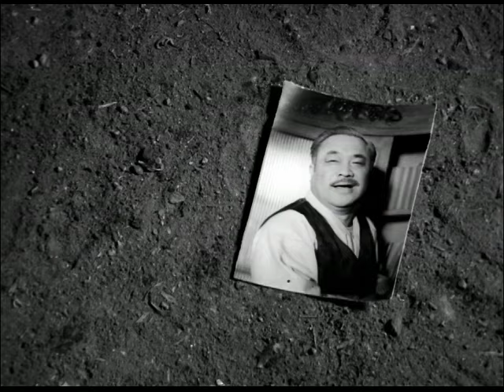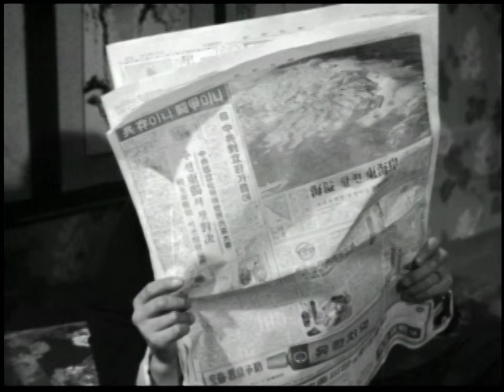로맨스그레이(1963) / Love Affair ( Romanseugrei )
감독(Director) : 신상옥(Shin Sang-Ok)
출연 : 김승호,최은희,신영균,한은진,김희갑,조미령,황정순,고선애

줄거리 : 가정에 충실하던 중년의 대학교수(김승호)와 대영산업의 김사장(김희갑)은 젊은 빠걸 만자와 보영(최은희, 조미령)을 각각 소실로 두고 제 2의 거처를 오가면서 서서히 저물어가는 인생의 아쉬움을 달랜다. 이 사실을 알게 된 그들의 아내(한은진, 황정순)들은 본처들의 모임인 '꿀벌회'에서 대책회의를 거친 후 작당해서 소실들의 집으로 쳐들어간다. 한편 로맨스 그레이와 내연의 관계에 있는 만자와 보영은 자신들도 피해자이며, 첩에게도 인권이 있다고 본처들에게 항변하지만, 남의 가정을 망친 것에 대한 죄책감으로 그들 부부들의 행복을 위해 스스로 물러나기로 마음먹고 부산으로 향한 기차에 함께 몸을 싣는다. 남편들이 한때의 탈선을 반성하고, 아내들이 자신들의 현재 모습을 다시 한번 돌아보게 되면서 양쪽 집은 모두 더욱 화목한 가정으로 거듭난다.

Casts : Kim Seung-Ho, Choi Eun-Hee, Shin Young-Kyun, Han Eun-Jin

SYNOPSIS : A respected professor and a president of a company look like honest husbands but they have young mistresses. Their wives realize the truth and storm into the mistresses' house. The mistresses disappear, praying for the happiness of their lovers' family. Shaken up by this, the wives think again about what they were about to do. Their husbands also feel guilty for having deceived their wives and become faithful to their family.